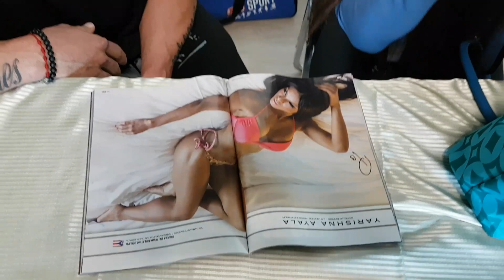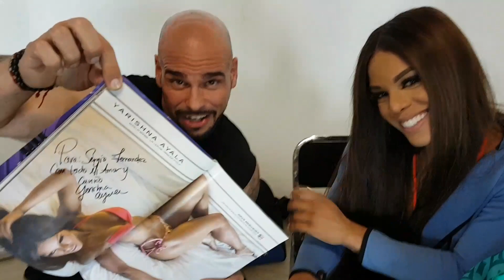Yarishna autografo en Seminario de celaya Mx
Asi de sencillos somos!!!
Aun quedan personas originales que encuentran en la cercania de las personas y en expresar su verdadero YO!!!
Asi lo hacemos !!!
Asi somos nosotros !
Nunca te de pena en acercarte a pedir una foto o un autografo por que seremos las personas mas felices y entregadas a satisfacer a un seguidor o un fan!!! Os queremos ❤🇪🇸🇵🇷
Y COMO NO YO!!! AQUI ENTUSIASMADO CON Yarishna Nicole Ayala FIRMANDOME MI POSTER DE @mdlatino @musculosdemexico @musculardevelopment
LO SENCILLO ES SER FELIZ!!!
LO DIFICIL PARA ALGUNAS PERSONAS ES SER SENCILLOS!!!
LO NUESTRO ES EXPRESION
NO QUEREMOS IMPRESIONAR A NADIE
En demasiadas ocasiones, nos confundimos en una vida complicada, y nuestra mente nos engaña haciéndonos creer que esa es la única verdad.
Durante 9 meses mientras estábamos en el vientre de nuestra madre, no necesitamos apenas nada y ya vivíamos... cuando fuimos niños, con cualquier utensilio pasábamos tardes enteras jugando... en la adolescencia, un libro nos hacia evadirnos de la vida cotidiana...

La sencillez consiste en hacer el viaje por la vida, solo con el equipaje necesario.